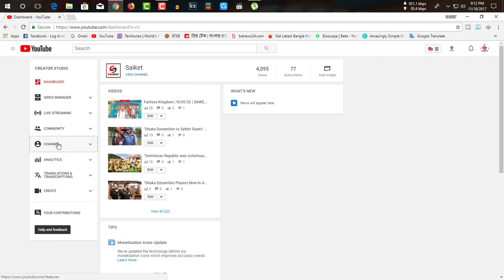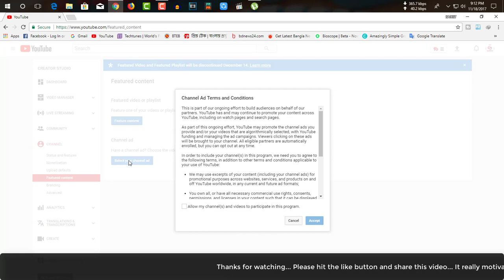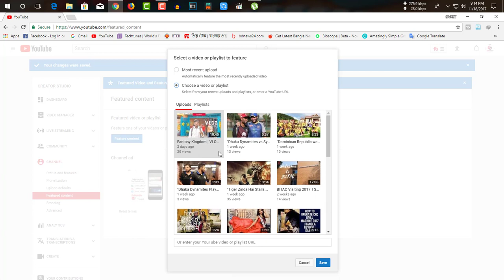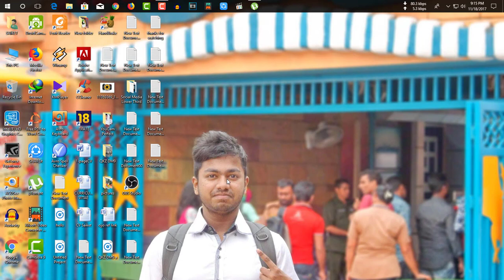How To Make Free Advertisement On Your Youtube Channel Bangla Review By Saiket Technical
YouTube is Giving away Free TrueView Video Ads for Creators. Watch this video to learn how you can take advantage of YouTube’s Free Channel Ad "Old Fan Finder" to promote your featured video on your YouTube Channel.

*** ANTI-PIRACY WARNING ***
This content is Copyright to Saiket Technical . Legal action will be taken against those who violate the copyright of the following material presented!